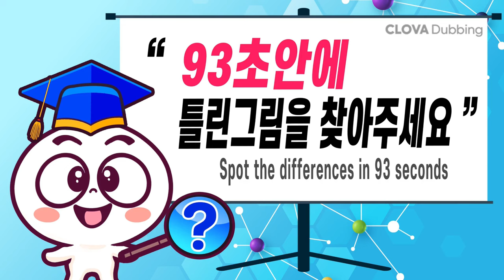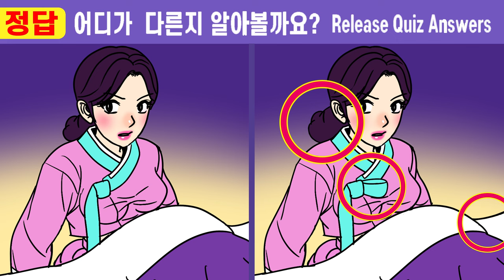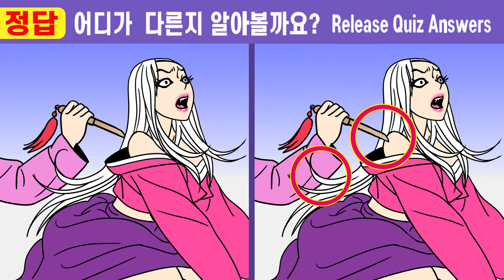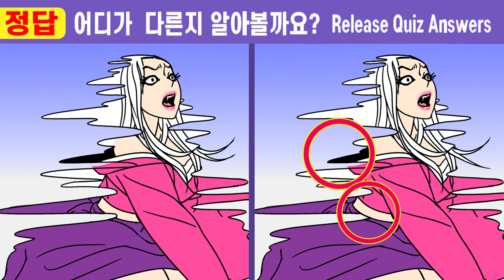(퀴즈왕코코 539회)✨IQ160도 두 곳밖에 못 찾아요!ㅣ집중력 개선은 치매 개선효과! 【다른그림찾기/치매예방/두뇌운동】#539 (야담) 과부 잡아 먹는 몽달귀신10화